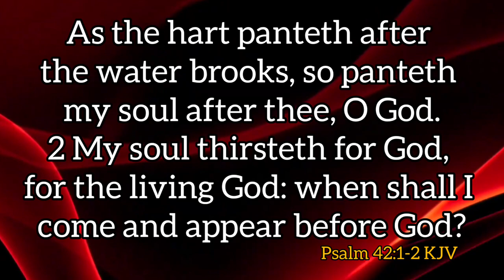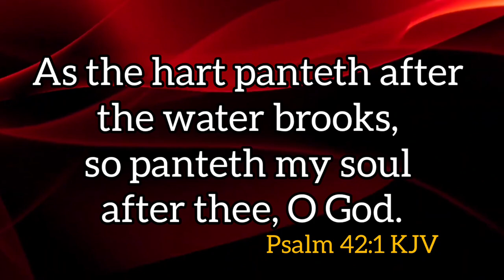NOV 11TH, 2023 (SAT): || BECOMING GOD’S FAVOURITE || PST E.A. ADEBOYE’S OPEN HEAVENS DEVOTIONAL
Streamed 🎥 04/09/23
A Review of Pastor E. A Adeboye’s Open Heavens Daily Devotional 2023. Month of   November 2023 by Temitayo Aghedo (Sister Tayo)